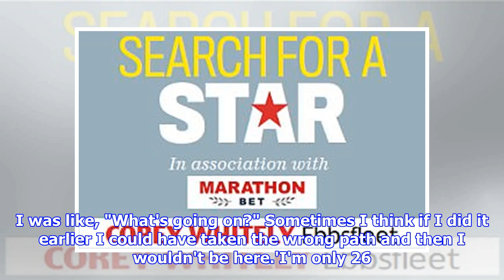Whitely was stacking shelves in a supermarket before his big break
Published: 17:43 EDT, 23 May 2018 | Updated: 18:01 EDT, 23 May 2018 It has taken time, but Corey Whitely is knocking on the door of the Football League after stacking shelves in a supermarket. The 26-year-old was earning minimum wage before earning a reputation as a real threat in front of goal for Ebbsfleet, who lost in the National League play-off semi-finals this month. They were beaten by eventual winners Tranmere in extra time and it left Whitely, who signed for Ebbsfleet from Dagenham & Redbridge in February, with a familiar devastated feeling. Corey Whitely in action for Dagenham and Redbridge against Ebbsfleet earlier this seasonThe forward also lost in last season's semi-finals to Forest Green, who also went on to secure promotion to League Two. Despite suffering further play-off pain, Whitely will go again next season and could not imagine going back to working shifts at his local Iceland. 'I've never really been at an academy, just Sunday League,' said Whitely, who scored 11...